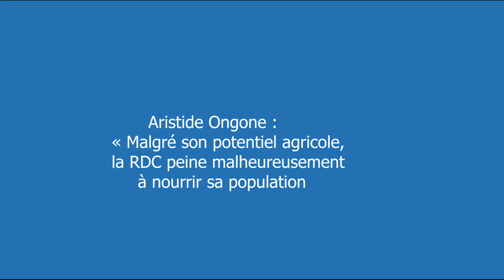Malgré son potentiel agricole, la RDC peine malheureusement à nourrir sa population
Rejoignez Fantastic_info_tv pour bénéficier d'avantages exclusifs en Agro business
Aristide Ongone : « Malgré son potentiel agricole, la RDC peine malheureusement  à nourrir sa population